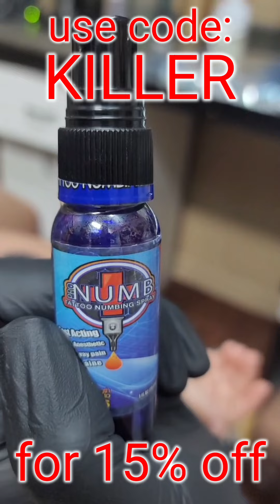"Pro Numb's Painless Tattoo Spray Review: Keeping Clients Comfortable | Mike at Immortal Tattoo"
Hey everyone! Mike here from Immortal Tattoo in Calhoun, Georgia. In this video, I'm sharing my experience with Pro Numb Tattoo Numbing Spray and why I recommend it to all my clients. If you're looking for the best tattoo numbing sprays to make your tattoo sessions more comfortable, you're in the right place!

At Immortal Tattoo, we understand that getting a tattoo can be a painful process, especially during those long sessions. That's why I use Pro Numb Tattoo Numbing Spray—it’s one of the top numbing sprays for tattoos available, and it really helps take the edge off the pain.

In this video, I'll show you how to use tattoo numbing sprays like Pro Numb to ensure your clients have the best experience possible. Whether you're a fellow tattoo artist or someone getting ready for their next tattoo, this product is a game-changer.

Why Do I Choose Pro Numb Tattoo Numbing Spray for My Studio?

Fast-acting relief for clients after outlining when the skin is open.
Easy application and effective numbing for longer tattoo sessions.
Trusted by professional artists for client comfort and satisfaction.
Interested in trying Pro Numb Tattoo Numbing Spray? It's a great deal on one of the best tattoo numbing sprays in the industry.